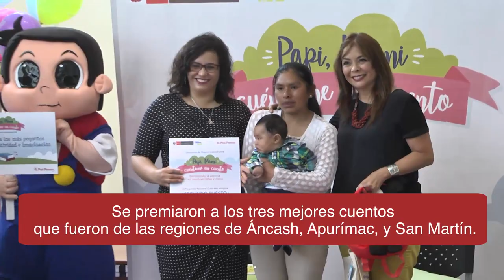Premiación del concurso "Papi, Mami, cuéntame un cuento".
El concurso de cuentos infantiles "Papi, Mami, cuéntame un cuento", estuvo dirigido a las familias usuarias de este programa Cuna Más en todo el país, que atiende a niños hasta 3 años de edad. Los cinco ganadores pertenecen a las regiones de Áncash, Apurímac, San Martín, La Libertad e Ica. La primera dama destacó la importancia de promover un desarrollo integral desde la primera infancia.